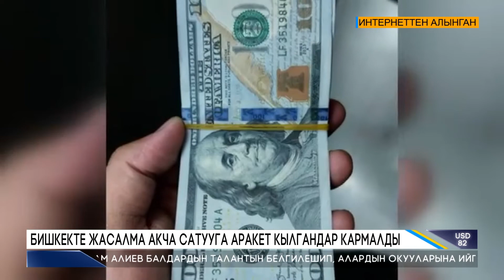БИШКЕКТЕ ЖАСАЛМА АКЧА САТУУГА АРАКЕТ КЫЛГАНДАР КАРМАЛДЫ